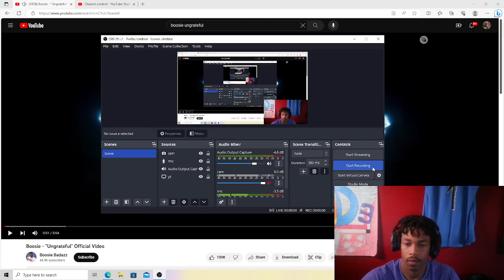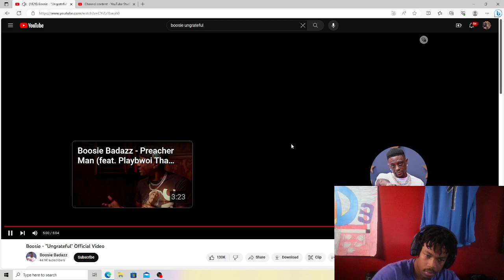TALKING! Boosie - "Ungrateful" (REACTION)